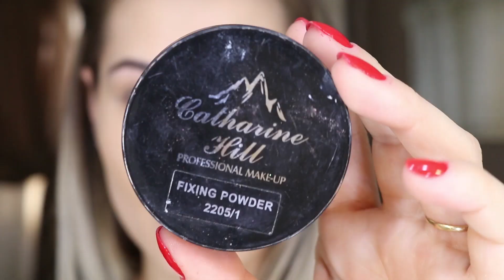Maquiagem estilo Angel´s Victoria Secrets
Corretivo a Secrets
Batom